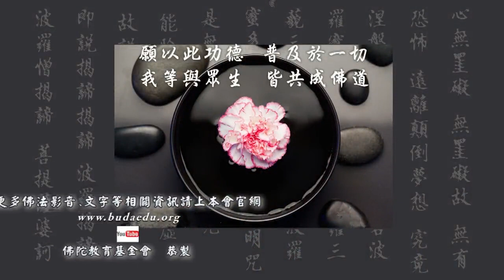《地道安立智者頸飾》--第008集/拉讓巴曲望格西主講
《地道安立智者頸飾》 (已圓滿--共41集)
假日佛學院/第六屆/密宗
主講者：拉讓巴曲望格西
啟講日期：2023年11月11日
演講地點：本會三學教室(一)

主講者簡介：拉讓巴曲望格西，1948年生於西藏康區，18歲至南印度色拉寺學習經論，經數十年努力不懈學習，於四十歲完成藏傳佛教五部大論的修學。通過六次格魯巴僧伽大學考試。2003年通過最後一次考試，獲頒第一等「拉然巴」格西學位。同年5月應台北利生中心邀請來台灣，經三年學習，開始用中文在利生中心教授經論。現於利生中心、慧炬機構講授經論，弘法利生。